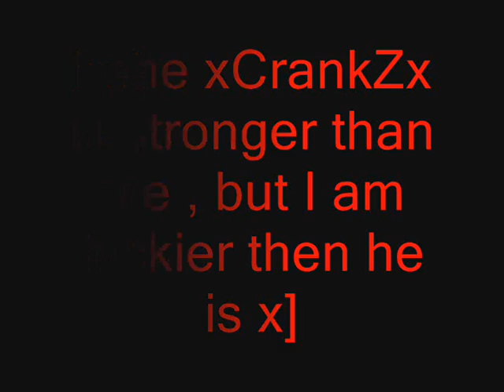xCrankZx VS TheLittle The Battle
My Friend xCrankZx Vs me ;]